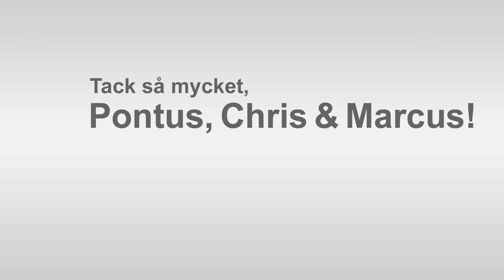DEAD BY APRIL in Helsinki, Finland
Interview with Pontus Hjelm, Christopher Kristensen and Marcus Rosell of DEAD BY APRIL. We talked about the tour, the new single "ME", and their very special merch. Pontus, Marcus and Chris share their wildest tour memories. It involves nerf guns and being abducted by the Russian military police... The band also taught us Swedish swearwords, and revealed why they love their Finnish fans. This interview was recorded on October 8, 2022, at the backstage are of Vanha Ylioppilastalo in Helsinki, Finland.

SHOWS 2022

November 18, 2022  -  Oslo, Norway  -  John Dee
November 19, 2022  -  Trondheim, Norway  -  Byscenen